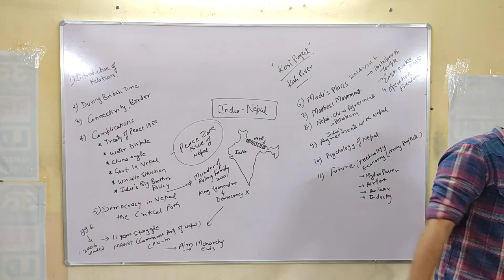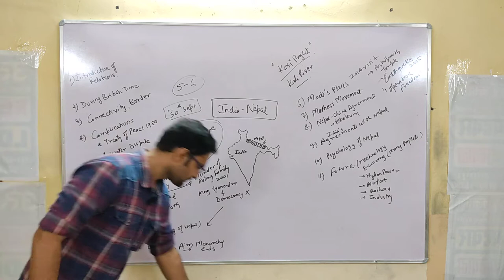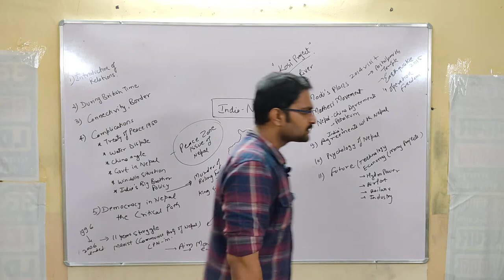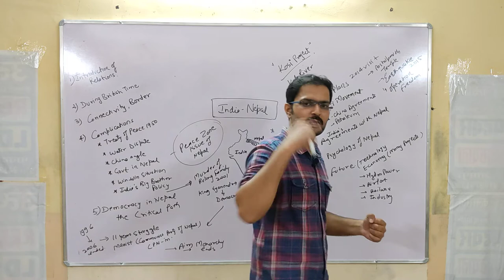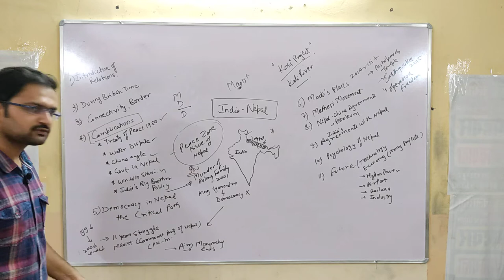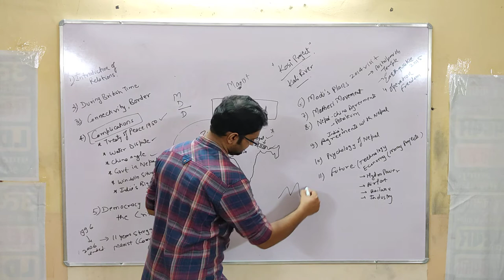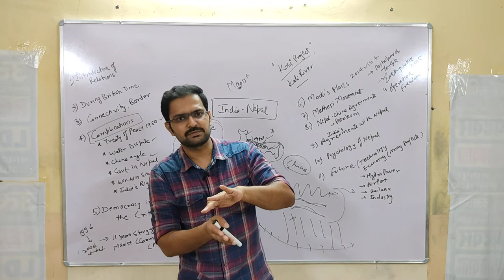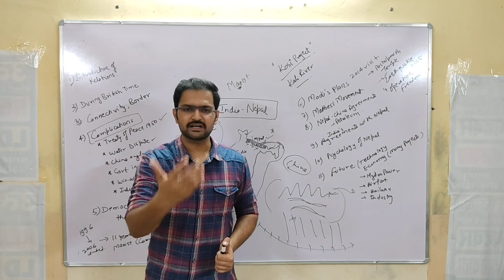POLITICAL CLASS 12TH 25 SEPT